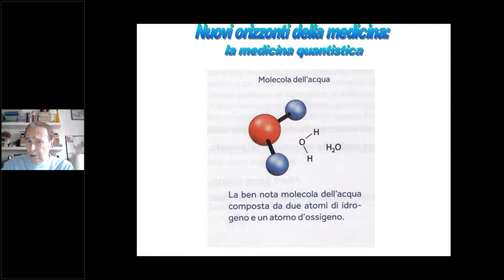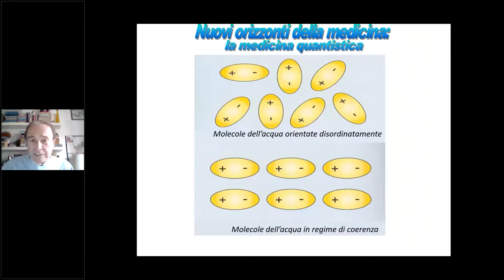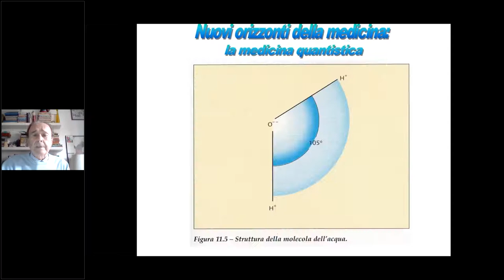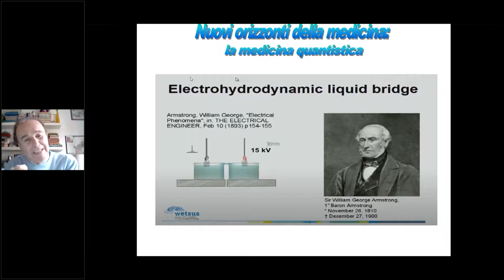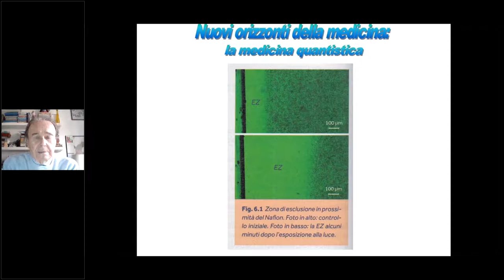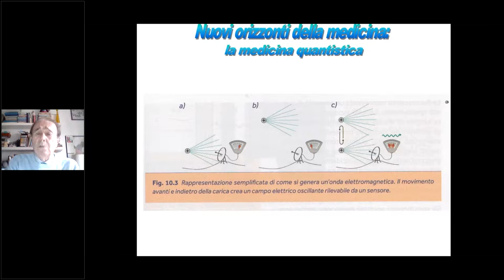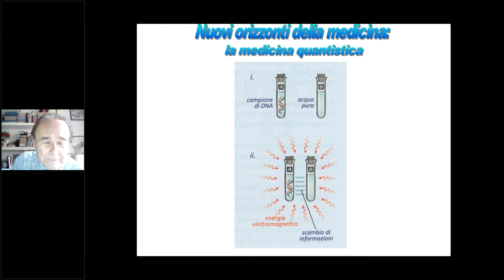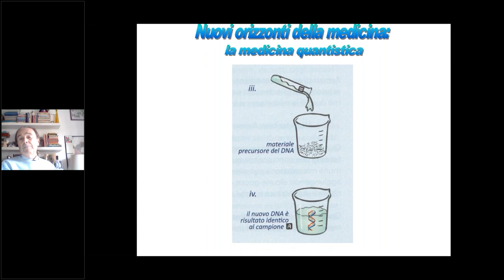Lezione magistrale Prof. Spaggiari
MILANO

Adi Doria Hotel
Viale Andrea Doria, 22